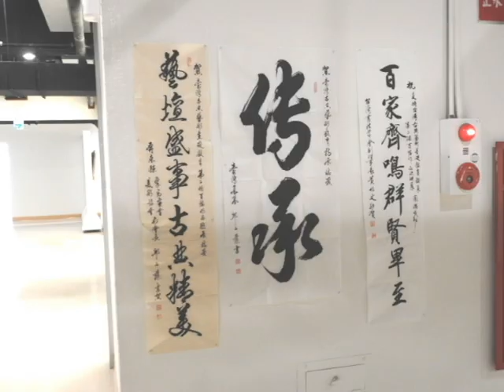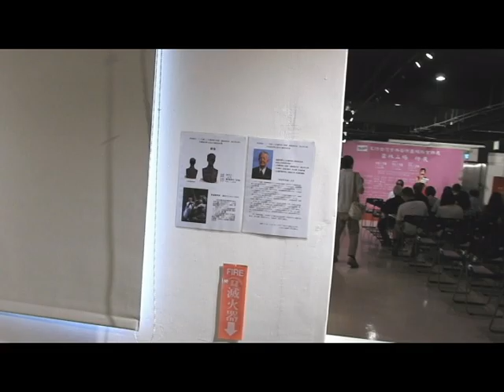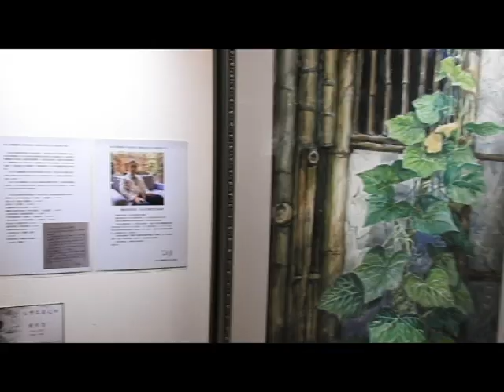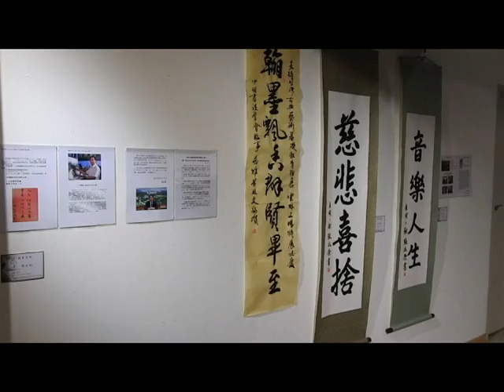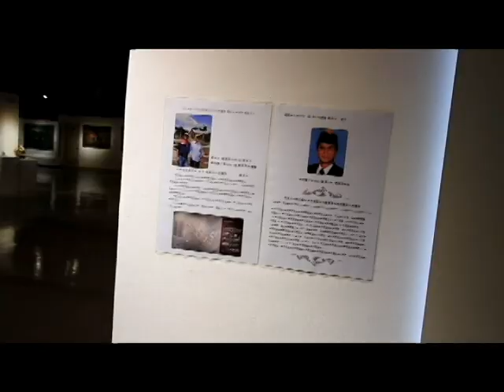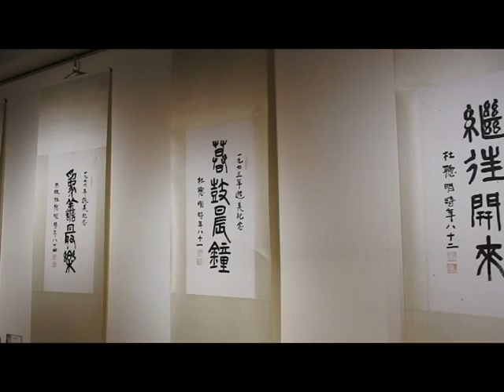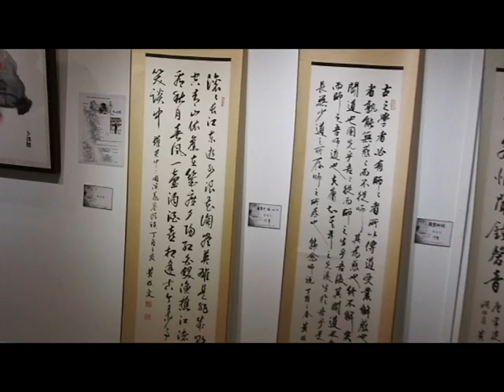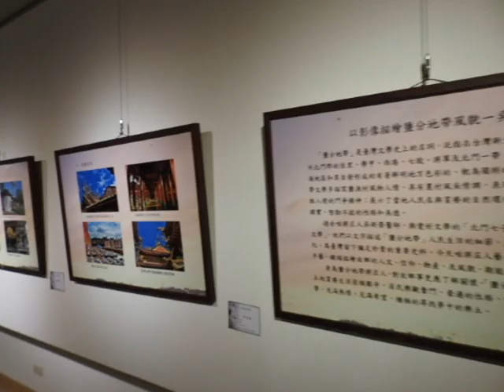支持台灣古典藝術基礎教育聯展「雲林上場」特展 開幕儀式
「台灣傳神藝術」舉辦支持台灣古典藝術基礎教育聯展「雲林上場」特展，自113年10月19日(六)~11月24日(日)於雲林文化觀光處展覽館3樓展出，並於今10月19日（星期六）下午2時30分盛大開幕，感謝來自全省各地鄉親及雲林鄉親及各界先進蒞臨參觀指教！與會文觀處陳處長表示，非常感謝承辦單位「台灣傳神藝術」辦理本展，這場展出，旨在呼應台灣藝術大學陳志誠校長提出的「台灣藝術產業鏈」理念，結合支持台灣古典藝術基礎教育的力量，呼應台灣藝術大學前校長陳志誠提出藝術產業鏈理念，串連教育界、藝術界、企業界支持台灣古典藝術基礎教育。本展包括動態展演與靜態展出，動態展邀請古典舞蹈家與音樂家合作演出，靜態展則邀請16位藝壇大師作品，與鶯歌國寶名窯-臺華窯之工藝品。「台灣傳神藝術」與縣府攜手合作，特邀藝術家於本府文化觀光處3樓進行聯展，這場展覽意義非凡，不只是藝術家與各界熱情響應的美滿成果，對於雲林縣藝術教育、藝文風氣與創作活動，也是莫大的鼓勵。本展展出作品數量約有100件，展出藝術家包括何文杞、黃光男、陳清祥、黃信鎔、李秀芳、劉銘侮、吳夏雄、張兆榮、陳世憲、許忠文、黃枝文、王東華、楊其芳、林宏南、林晉豪等，更特別邀請一直秉持著「淑世與奉獻」精神，「台灣醫界第一人」杜聰明博士之墨寶、銅像與印章、硯台等文物展出，讓大眾能對於「台灣古典藝術」基礎教育有進一步認識。歡迎雲林鄉親於展出期間來到文觀處展覽館3樓觀賞精采展出，讓台灣古典藝術的美麗持續發光熱。今日參與特展音樂會有水林鄉親台中高分院前院長洪文章、財團法人杜聰明博士獎學基金會董事長杜武青、雲林縣家長會長協會廖銘綜理事長、基隆雲林同鄉會總幹事、雲林國中校長、畫家陳誠夫婦、高惠芬、雲林縣濁水溪書畫學會榮譽理事長阮威旭、謝美在、雲林縣寫生研究會洪志嘉理事長、雲林縣政大藝文學會理事長陳泳全、斗高退休老師郭榮俊、縣府前工務局長陳聰明、國際獅子會300E-1區前總監歐鎮平、文觀處鄭妃束科長、志工王淑美、藝術愛好者詹仁輝及其夫人斗六國中美術老師、救國團斗六市團委會前會長張起凰及展出藝術家台南吳夏雄院長、黃枝文、黃信鎔夫婦等數百多人。承辦單位台灣傳神藝術創辦人童郁茹致詞表示：感謝各界致贈之花籃及墨寶，更感謝文觀處之協助布展，他也一一邀請貴賓致詞，此次合辦單位:臺華窯、台塑集團南亞塑膠仁武廠企業工會、協辦單位:國立屏東大學、國立屏東科技大學、義守大學、國立高雄師範大學、亞洲大學、雲林縣中小學校長協會、雲林國中、國際獅子會300E複合區、國際扶輪3470地區、國際扶輪3461地區D-3分區 台中港中區社、國際同濟會台灣總會、文華婦產科、市錦企業有限公司、高雄市雲林縣同鄉會、台南市雲林縣同鄉會、台中市嘉義同鄉會、雲林縣家長會長協會等。今天開幕典禮：113年10月19日(六)14:30， 113年11月10日(日)14:30有特展音樂會，113年11月24日(星期日)感恩茶會活動，歡迎再度蒞臨。